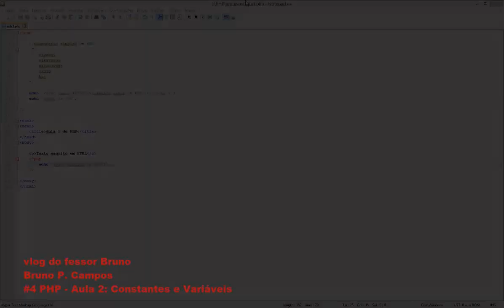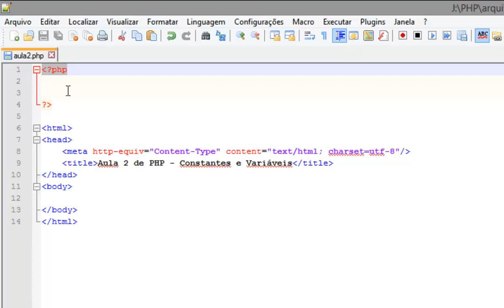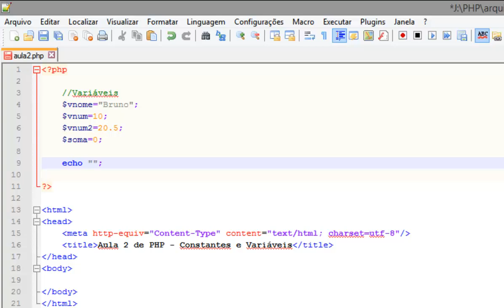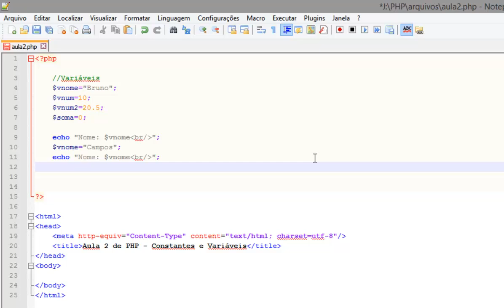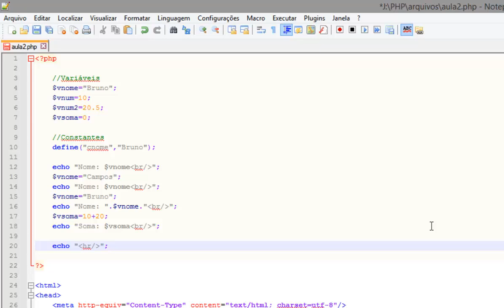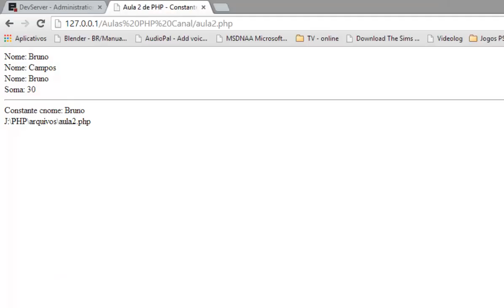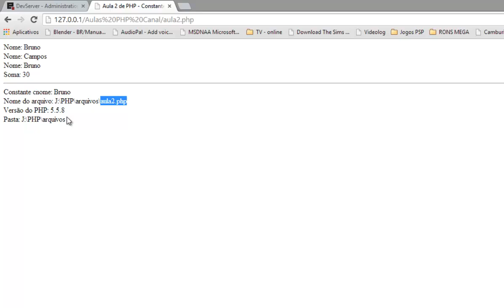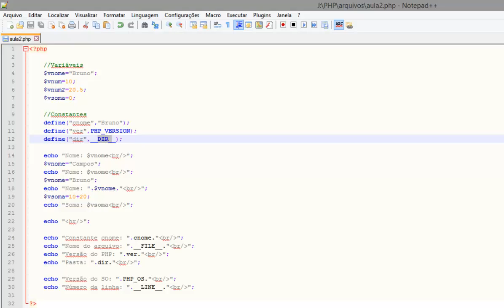Curso de PHP #02 - Constantes e Variáveis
Nesta segunda aula de PHP iremos entender o conceito de constantes e variáveis, muito importante em qualquer linguagem de programação.